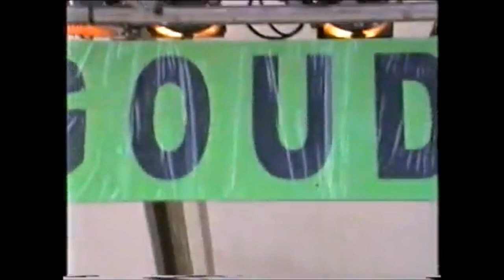Bad Wurm - Mr Lee live @ 'Lentepop' festival Gouda, saturday May 22nd 2000.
One of the more Original bands, mixing all kinds of styles in one song. Switched from Blackmetal to Southern Rock or Reggae without a problem!

Original video uploaded by drummer Martijn Jan Zwijnenburg (search for the rest of this gig). 4 track recorded audio overdubbed for this version.